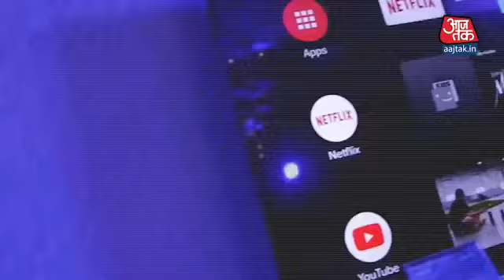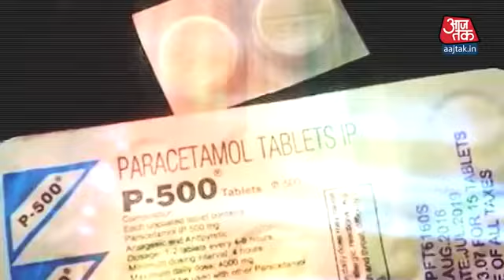Corona Virus ..How China is affected by COVID19 ????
Corona Virus ..How Chine is affected by China ?

china,s economy gowing or falling .In global village how can china survive ???